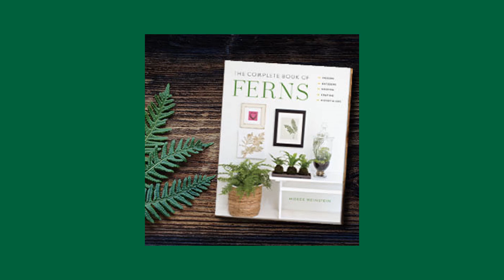2021 Book Award - The Complete Book of Ferns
The Complete Book of Ferns by Mobee Weinstein (Cool Springs Press) is the recipient of one of the American Horticultural Society's Book Awards.